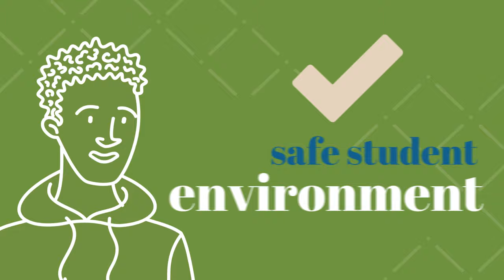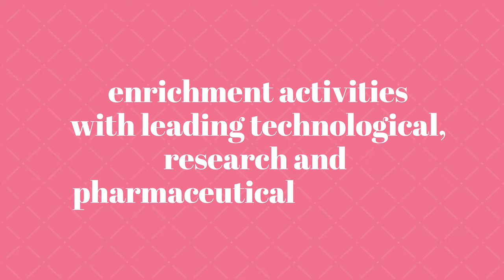St Andrews College Cambridge - A Cambridge Education